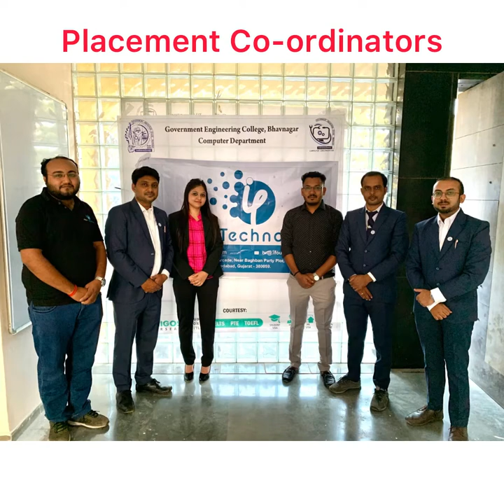Adios Event 2022- Organised by GEC Bhavnagar- iFour Technolab Pvt Ltd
GEC Bhavnagar is one of the renowned engineering colleges of Gujarat has invited iFour as a placement partner for its event, "Adios -2022". Adios is a Greek word that means "goodbye". A batch from GEC was coming to the end of their student life, and we got to witness the hope and talent they have for the future. It makes sense to invite another successful person from the same generation to welcome the new blood into the world. In this spirit, GEC has invited the youngest IPS in India, Mr. Safin Hasan. Students were deeply moved by his speech. Students danced, acted, and participated in a variety of activities with all their hearts to celebrate the remaining days of their college careers.
iFour is also ready to accept them with open arms as equals, train them, and polish their skills for the future.
Special Thanks to Mr. Kirit Rathod for his warm welcome
And to Ashok Parmar and Shamji Rathod for their support